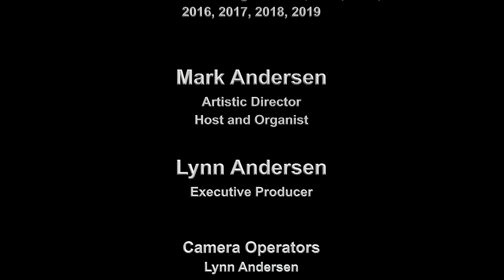Crescendo! Episode 405 - Hymns from Trinity, Part IX, with Mark Andersen.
Mark Andersen plays Hymns From Trinity, during the pandemic at Trinity Episcopal Church in Lumberton, North Carolina.  Part IX.  All music is either composed by Mark Andersen, or arranged by Mark Andersen.  This music was played for video church services for Trinity Episcopal Church.